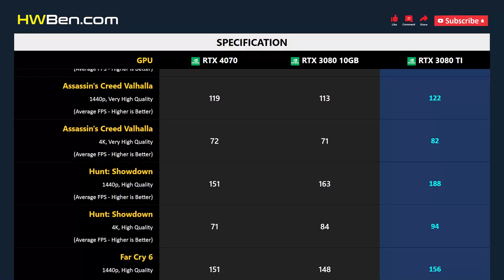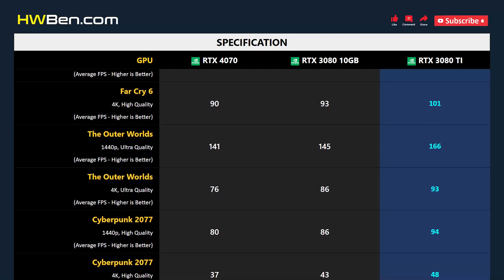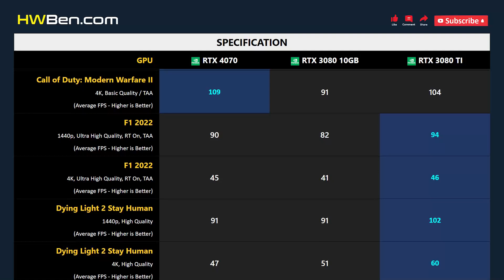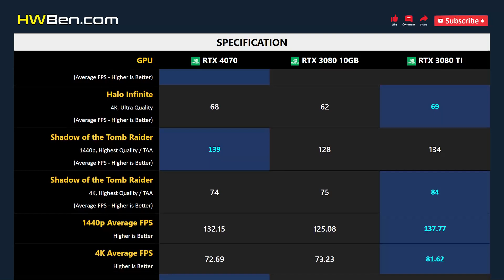RTX 4070 vs RTX 3080 10GB vs RTX 3080 TI - 13 Games 1440p 4K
NVIDIA GEFORCE RTX 4070 VS NVIDIA GEFORCE RTX 3080 10GB VS NVIDIA GEFORCE RTX 3080 TI - 13 Games 1440p 4K

SYSTEM SPECS
CPU: AMD Ryzen 7 5800X3D
Motherboard: MSI MPG X570S
RAM: 32GB DDR4 3200 CL14
OS: Windows 11 21H2
SAM: ON

GAMING BENCHMARK
1 - Watch Dogs: Legion
2 - Tom Clancy's Rainbow Six Extraction
3 - Assassin's Creed Valhalla
4 - Hunt: Showdown
5 - Far Cry 6
6 - The Outer Worlds
7 - Cyberpunk 2077
8 - Call of Duty: Modern Warfare II
9 - F1 2022
10 - Dying Light 2 Stay Human
11 - Hitman 3
12 - Halo Infinite
13 - Shadow of the Tomb Raider